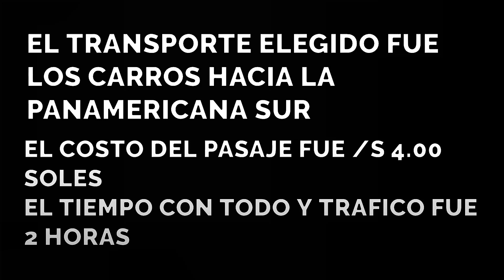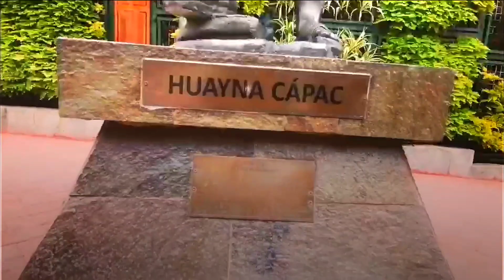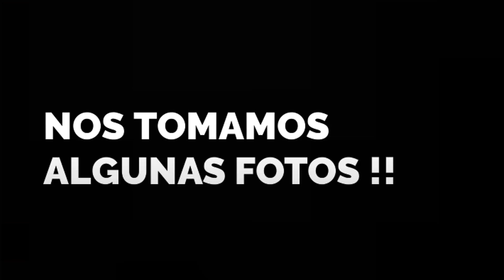PACHACAMAC : El Paseo de los INCAS con el GATO ALEXIS !!! 😍🥳